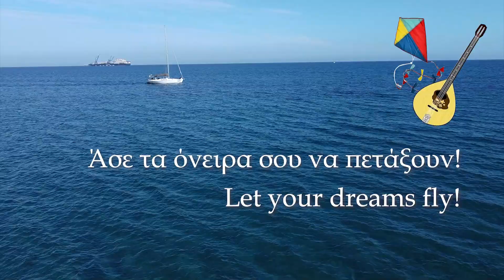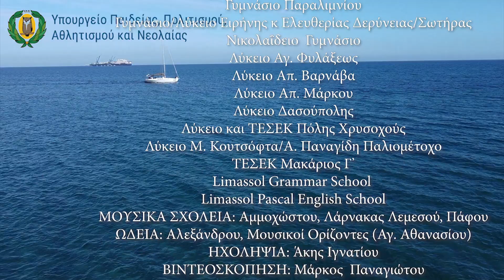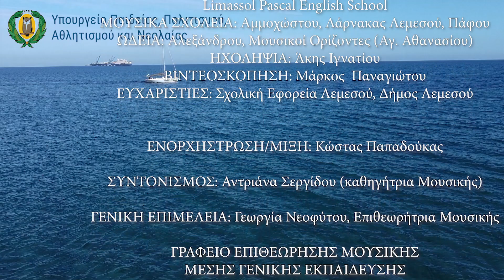"ΧΑΡΤΑΕΤΟΙ" ΟΙ ΝΕΟΙ ΤΗΣ ΚΥΠΡΟΥ ΤΙΜΟΥΝ ΤΟΝ ΜΙΚΗ ΘΕΟΔΩΡΑΚΗ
Στον Μόλο της Λεμεσού "αλλιώτικοι" Χαρταετοί πέταξαν πάνω στο κύμα. Μαθητές της Γενικής Παιδείας, Μουσικών Σχολείων και Ωδείων μαζί με τους καθηγητές τους παίρνοντας το μπουζούκι τους ένωσαν τις δυνάμεις τους και συντρόφευσαν τους περαστικούς με τη γεμάτη μπρίο ερμηνεία τους στο γνωστό ορχηστρικό του κορυφαίου μουσικοσυνθέτη Μίκη Θεοδωράκη "Οι Χαρταετοί".
Την πρωτοβουλία για τη δράση και οργάνωση είχε το Γραφείο Επιθεώρησης Μουσικής Μέσης Γενικής Εκπαίδευσης του ΥΠΠΑΝ η οποία στηρίχθηκε από τη Σχολική Εφορεία και τον Δήμο Λεμεσού.
Ενοχήστρωση: Κώστας Παπαδούκας